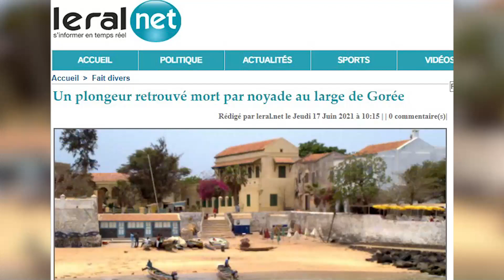Un plongeur retrouvé mort par noyade au large de Gorée !